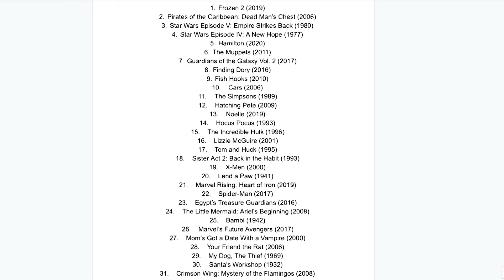Marvel Rising: Heart of Iron - Where Streams Come True #31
The one where Squirrel Girl is everyone's favorite character

The one where Cameron slaps Walt Disney's frozen head

@Studio76WSCT on Twitter

Anchor.FM/WhereStreamsComeTrue